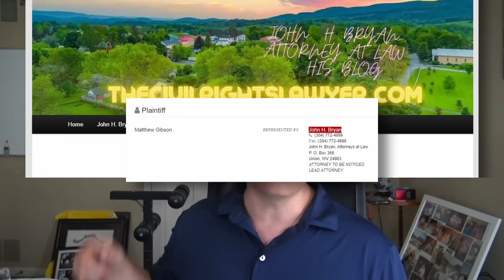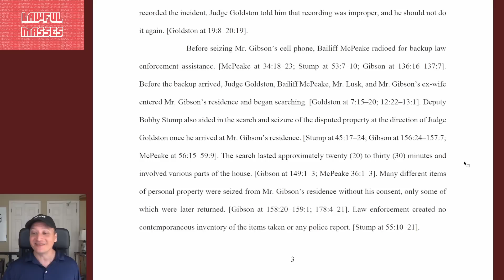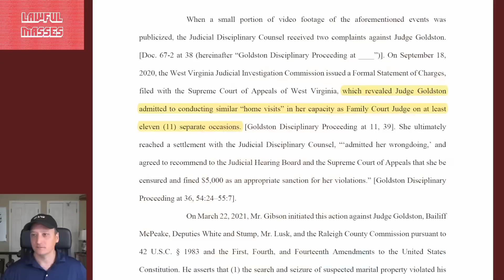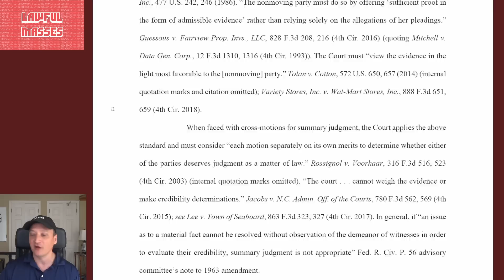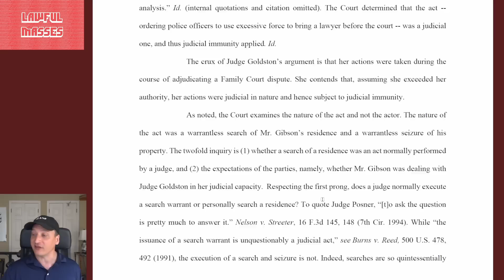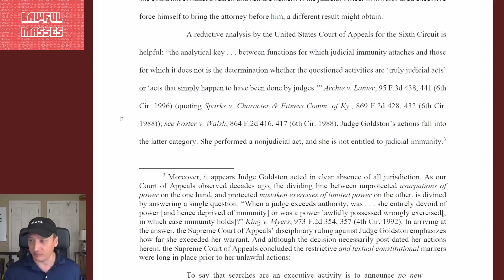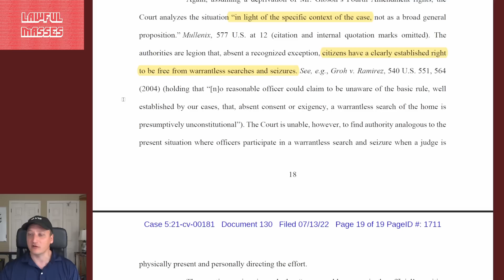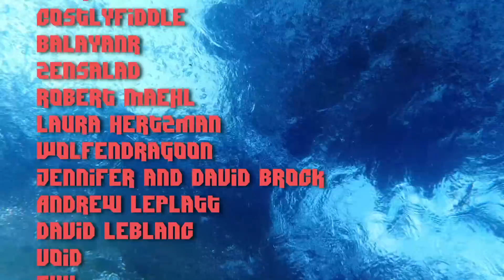Judicial Immunity Denied for Judge who Searched Home (Gibson v. Goldston)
A West Virginia District Court has ruled that Family Court Judge Louise Goldston did not have Judicial Immunity when she executed a search of Matthew Gibson's home. Like Qualified Immunity, Judicial Immunity protects Judges from lawsuits. Judge Goldston will now have to face a trial over whether she violated Mr. Gibson's civil rights with her extra-judicial search.

Mr. Gibson's Attorney's YouTube Channel is here: @thecivilrightslawyer

July 2022 $50+ Supporters:

John Steel, Eevi, Spirit Bear, Benjamin Hitov, Ugly Grill, torpedan, ShadowTycho, Gutbrodj, PureMagma, Eric Tams, TechTechPotato, The Blood Soaked Survivors, Wyatt Calandro, King Aires

00:00 - Introduction
01:01 - Factual Background
03:09 - Leonard Thoughts #1
03:24 - Factual Background
04:04 - Leonard Thoughts #2
04:32 - Factual Background
05:06 - Leonard Thoughts #3
06:28 - Factual Background
06:59 - Leonard Thoughts #4
07:42 - Complaints against Judge Goldston
08:33 - Leonard Thoughts #5
10:56 - Gibson's Civil Rights Lawsuit
13:01 - Procedural Background
13:41 - The Summary Judgment Standard
14:35 - Judicial Immunity
18:59 - The Nature of the Act, Not the Actor
23:04 - Executive v. Judicial branches
25:36 - Summary Judgment Denied
25:57 - The County Defendants
26:25 - The 1A Claims & Qualified Immunity
27:17 - NOT Clearly Established
28:14 - The 4th Amendment Claim
28:56 - NOT Clearly Established
29:18 - Conclusion/Order
29:40 - Leonard Thoughts #6
31:54 - Credits & Thanks!